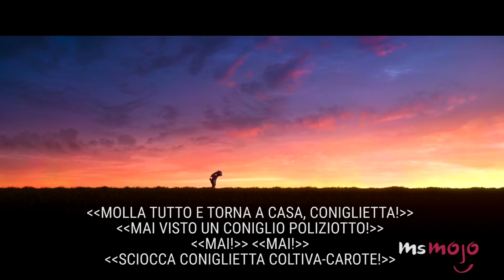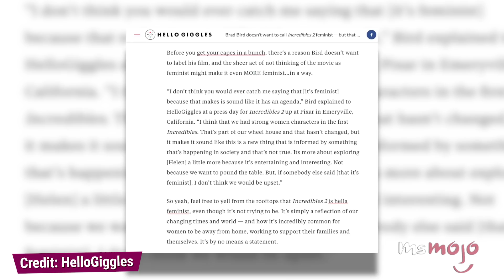Top 10 FEMMINISTE tra i personaggi DISNEY!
Staremo parlando delle tipiche D.I.D. (Donzelle in difficoltà)?
Ma neanche per sogno! Sulla scia dell'8 marzo, che ricordiamo avere data simbolica (per noi è l'8 marzo tutti i giorni), abbiamo spulciato tra i più classici e i meno classici, abbiamo studiato le loro storie, ammirato azioni e comportamenti, trovando infine un denominatore comune: tutte le protagoniste di questa lista affrontano con coraggio e decisione uomini insistenti, parenti insostenibili, società patriarcali e retrograde di ogni tipo fino a gridare, con forza, il loro essere donna e la loro libertà!
Bentornati su MsMojoItalia, dove oggi conoscerete la nostra